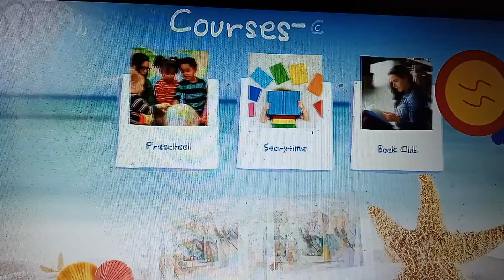Our 2024 Summer Activity Book Ad 4 Kids